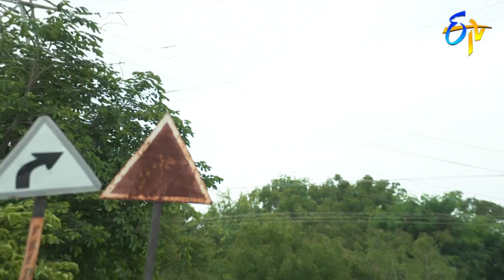Swathi Chinukulu | 12th August 2020 | Full Episode No 2093 | ETV Telugu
Manmadha Rao motivates Chaithanya and makes him face his problems. Chandini reveals her feelings for Manas to Prema.